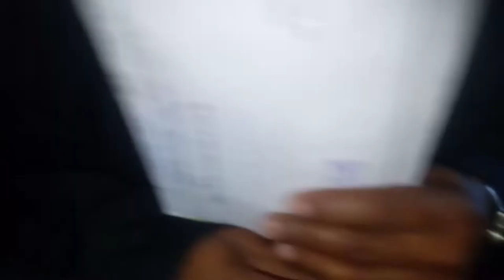Ambapani se kurush kela// bhaiya ka Shaadi // shaadi me maasti